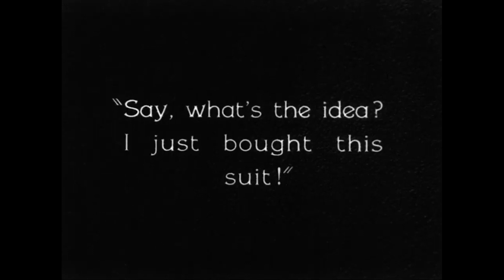1929 - Oscar du Meilleur réalisateur (comédie) - Ted Wilde pour En vitesse (Speedy)